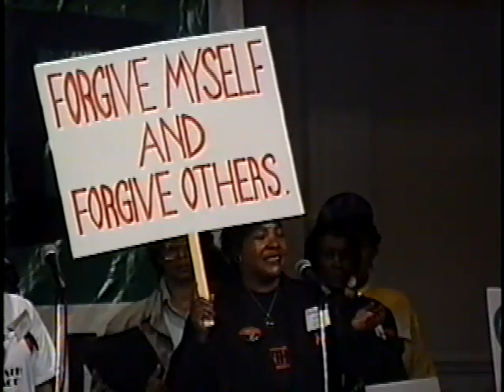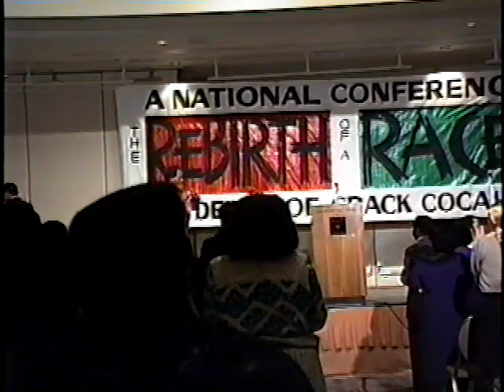Rebirth of a Race Crack Conference April 1990 Opening event, Cecil Williams Alex Humphrey Police Chi